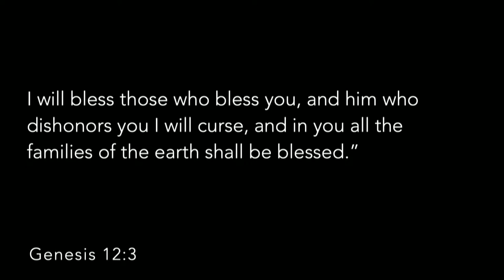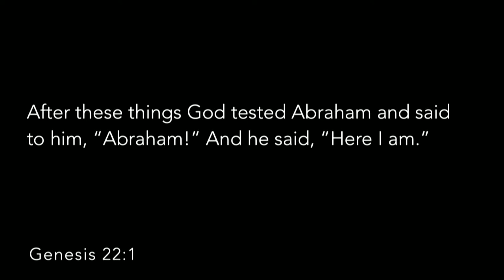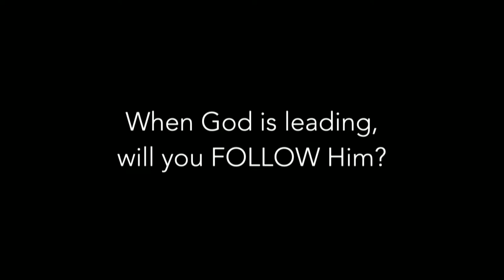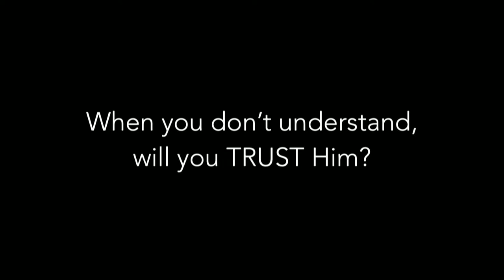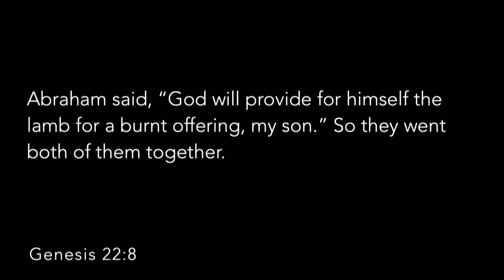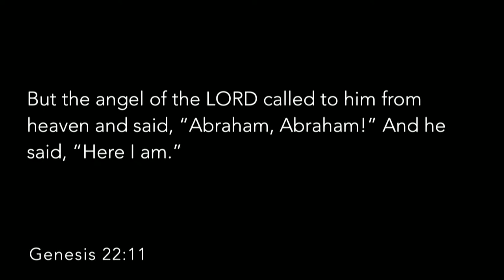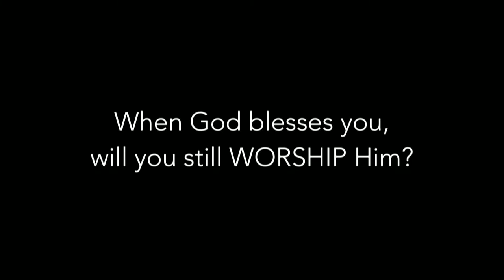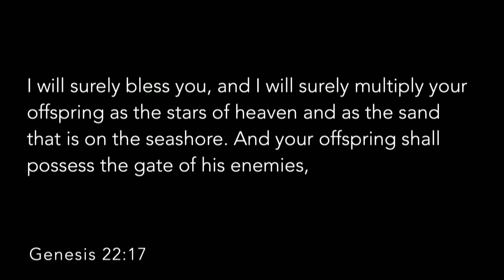Father's Day - June 19, 2022 Message